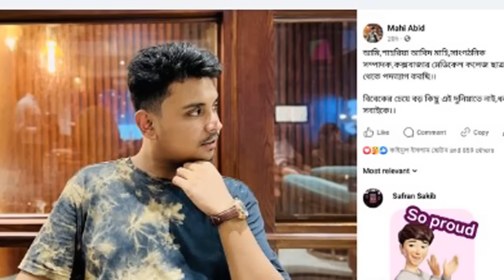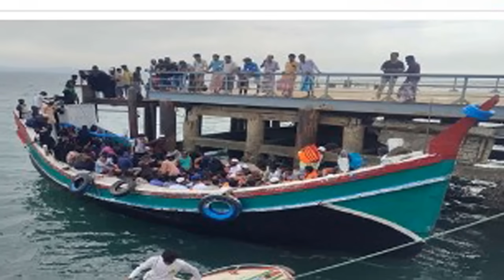এইমাত্র পাওয়া বাংলা খবর। Bangla News 18 July' 2023 |Bangladesh Latest News Today ajker taja khobor